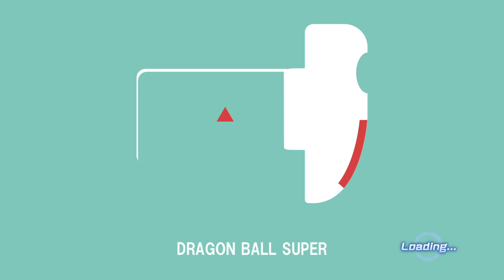I'll have my Prominence Flash, one way or another | DB Xenoverse 2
So, RNG being kinda annoying as usual, but I won't give up